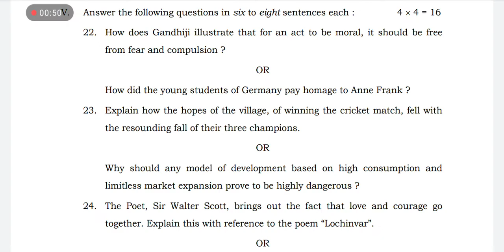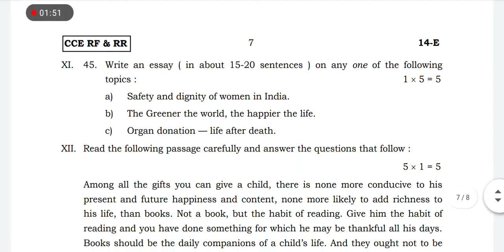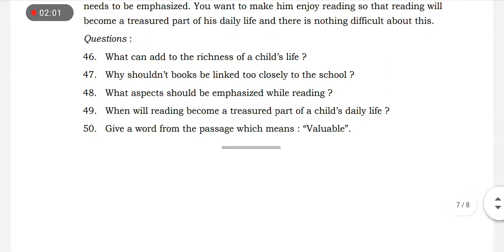SSLC English first language question paper ccerf and ccerr #2023